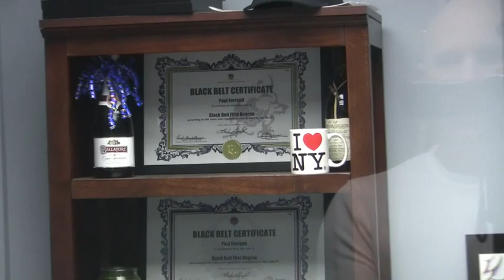Mac's NY MMA Video Tour of Peloton Martial Arts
Mac's NY MMA toured Peloton Martial Arts in Spencerport, NY recently. Peloton's head instructor is Paul Ferranti, BJJ black belt.